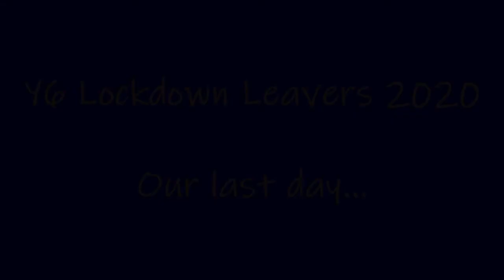Part 8 Our last day